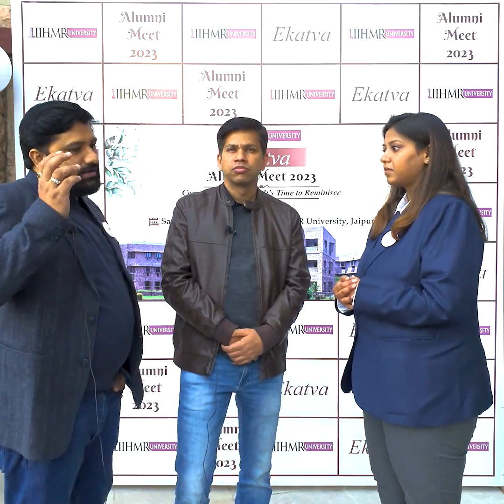Alumni Stories: Vijender Khatri And Prashant Tiwari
See what Mr. Vijender Khatri and Mr. Prashant Tiwari have to say about their experience at IIHMR University, Jaipur.